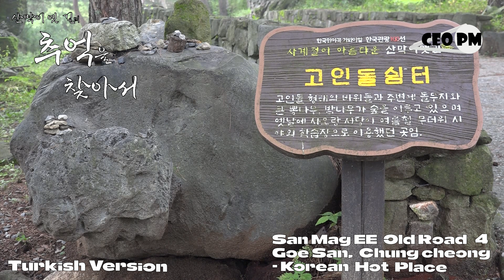Türkçe Versiyon - San Mag EE Old Road 4 - Korean Hot Place - CEO PM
Turkish Version - San Mag EE Old Road 4 - Korean Hot Place - CEO PM